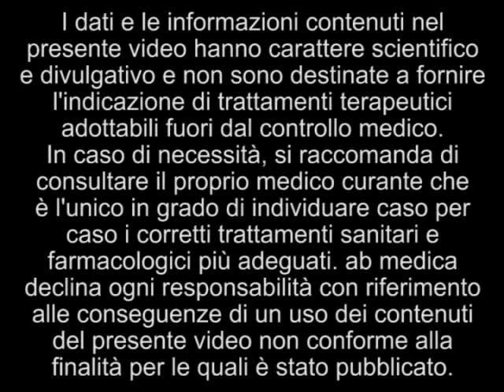Dott. Richard Satava - La telerobotica